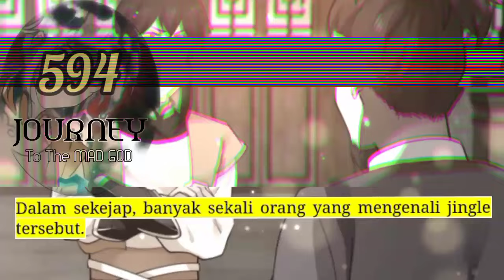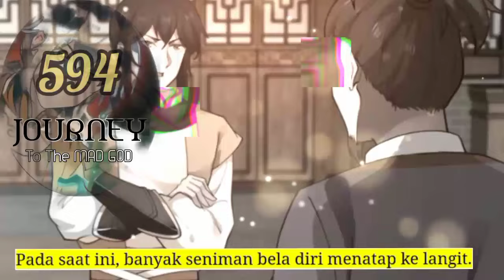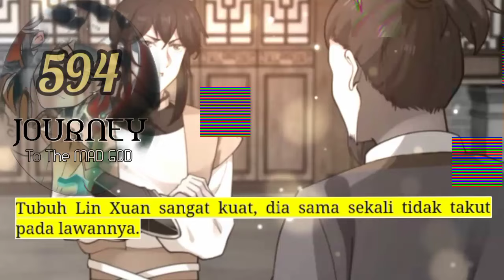Perjalanan Dewa Gila season 594